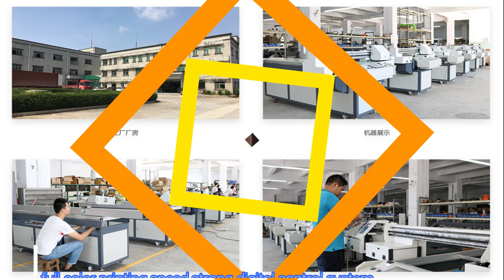DTF 2in1 printer,dual head speed digital control system for any kind of fabric textile,nice quality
What you can get from SMT PRINT ?
SMT PRINT Team
our ODM Team Members In printing industry more than 10years, they always meet the newest market status to upgrade our machine systems, functions, various solutions. machine values.

1,Pre-saler service
Before signing the contract,we provide customers with all kinds of processing solutions, consulting of equipment,Free sample testing,equipment selection , price and other services. Warm welcome to visit our factory, and food,drinks and convenient transportation will be offered.
2.Sales service
Training and installation:after customer received the equipment, factory offers free training for two to three customer technicians ,the training includes:
(1) common sense of machine operating safety, basic knowledge of our machine and the machine structure.
(2) operation of control system and matters needing attention.
(3) Machine create production technology
(4) Equipment daily maintenance, test,adjustment and spare parts replacement
(5) Machine working processing safety
(6) Offering related technical support for users
(7) Training and installation time is 3-7 days
3.after-sales service
One year warranty and lifelong maintenance is offered to buyer. If any breakdowns(excluding force majeure) during the warranty period, we offer free maintenance service and spare parts(excluding consumable parts).after the warranty period, the fee of maintenance need to be charged. We will visit customers every year and offer technical support and service.
A dependable companion to come together who were tied by the common target.

From SMT PRINT Team Alina best wishes!